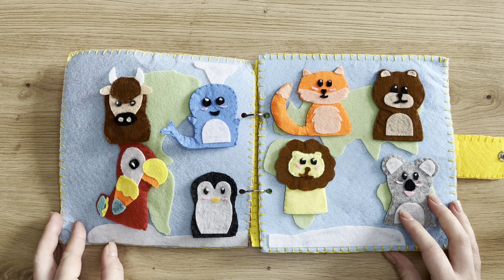Montessori Learning Fun – Letters, Ponies, Animals, Colors & More! Quiet Felt Book.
Welcome to a world of learning through play! 🎉📖 In this Montessori-inspired Quiet Book story, children will practice important skills in a fun and interactive way! 🌟

🌍 What’s inside this exciting felt adventure?
✅ Letter & name recognition – Play with letters and learn to spell! 🔡📚
✅ Caring for a pony – Brush its shiny mane and develop fine motor skills. 🐴✨
✅ Exploring the world with animal friends – Travel across continents with cute finger puppets! 🌎🦁
✅ Color discovery – Match rainbows & flowers to boost creativity! 🌈🌺
✅ Gardening fun – Sort and match vegetables for hands-on learning. 🥕🍅
✅ A sweet farewell – Say goodbye to the pony in a heartfelt ending. 💖🐴

This engaging and educational story helps little ones develop essential skills while having fun! Perfect for toddlers, preschoolers, and early learners who love hands-on activities and interactive storytelling. 🧸🎨